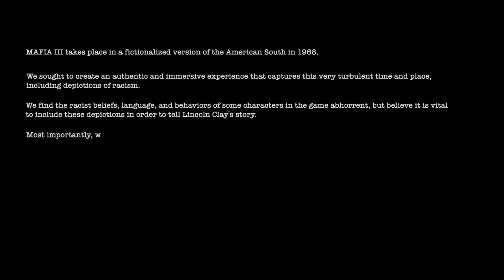NBA2K17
AUDEMAR-DEEZY PlayStation 4 Gaming 🎮  Official Channel

These Games ONLY:
2K Sports
EA Sports
RockStars